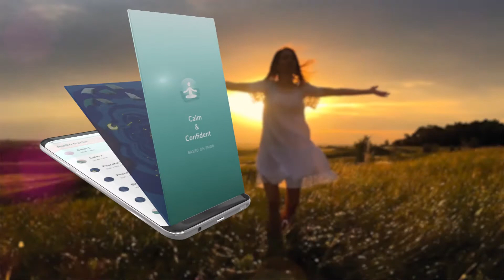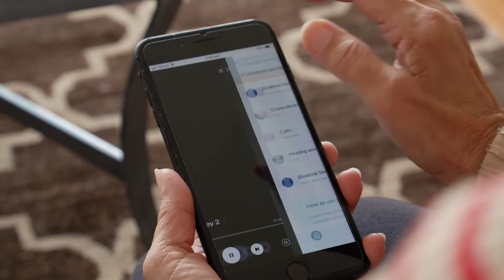Calm and Confident app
This app aims to stimulate BOTH calm and confidence. Confidence is defined as a product of calmness - a state of wholeness, self-acceptance and efficacy. New emotional learning rather than just relaxation is the goal.
App incorporates  bilateral stimulation (treatment element of EMDR) to achieve therapeutic goals. Bilateral stimulation (BLS) has been found to increase access to positive emotional states/mental resources. IMHO
BLS is actually kidnapping the fight/flight response to stimulate relaxation which is well, very cool. Other sessions address mind-body separation resulting from childhood adversity and emotional regulation problems, two hidden causes of stress. Part of a suite of apps I created to address effects of severe stress/trauma.